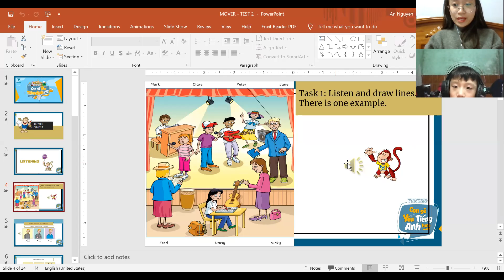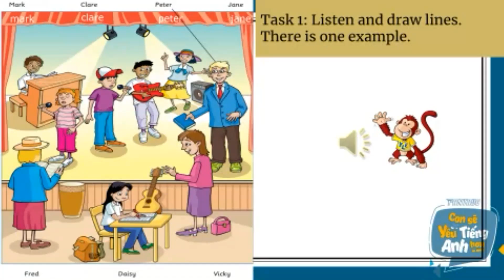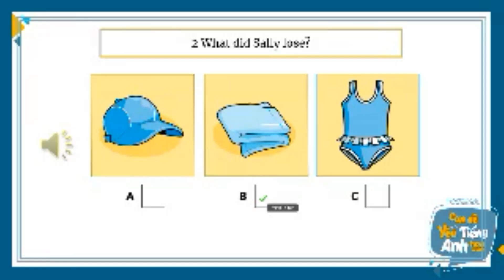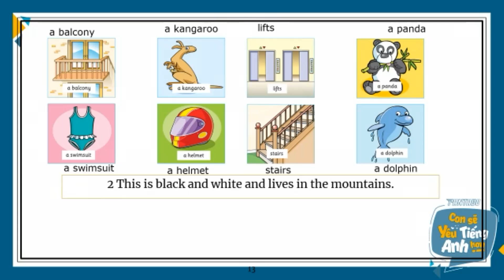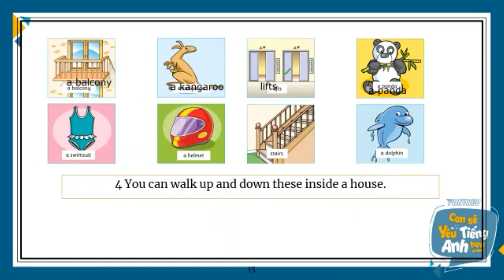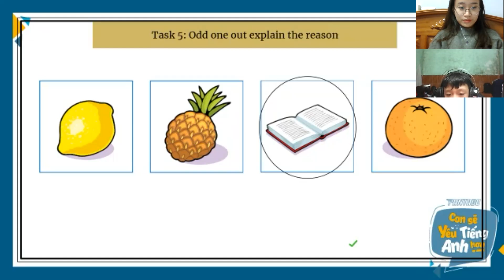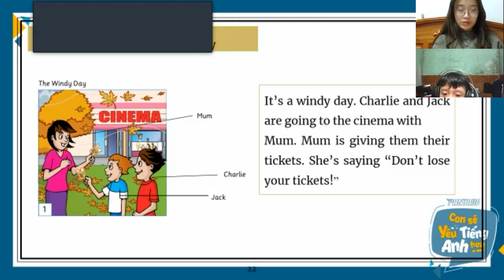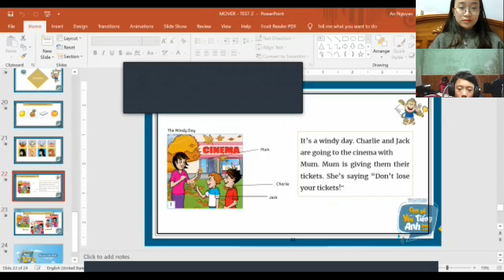PK2010101_Buổi 24_Test 2_4/1/2021